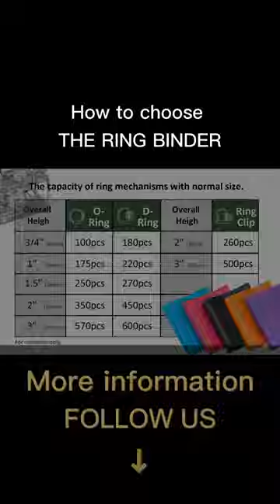HOW TO CHOOSE A RING BINDER?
Spine tab or no spine tab?
D ring or O ring?
Front view cover or no?
Sheet capacity depends on the thickness of binders, the ring size and type, and the overall height of the spine.